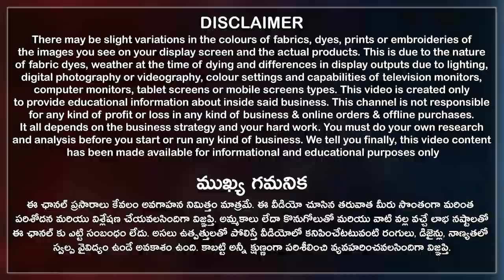నిజంగా డైలీ వేర్ చీరలు ఇంత చీపా😱 చాలా రకాల ఫ్యాబ్రిక్స్ చీరలు కానీ ఒకే ధర ₹65 Video Factory Shopping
చాలా రకాల ఫ్యాబ్రిక్స్ చీరలు కానీ ఒక్కటే ధర..
Here you can buy a wide variety of sarees in different fabrics like printed sarees, work sarees, embroidery sarees, pattu, silk, cotton, organza, catalogue sarees etc., also direct from manufacturers. Starts at Rs65 Only.

నిజంగా డైలీ వేర్ చీరలు ఇంత చీపా😱
Cash On Delivery(COD) is Available, Online service available, Video calls facility available, Transport available, Courier available, all over India shipping available, only wholesale, no retail bulk purchase only.

M.D.Textile Address:
Shop.No: H-1043, Ground Floor, Surat Textile Market, Ring Road, Surat City, Gujarat State, India. Pin code  395002.

00:00 Highlights
00:41 Disclaimer
00:51 Shop Introduction
01:11 Sarees Collection
05:16 Purchase Details
07:27 Conclusion